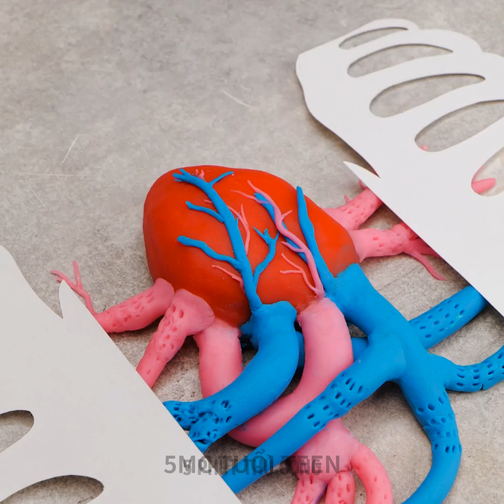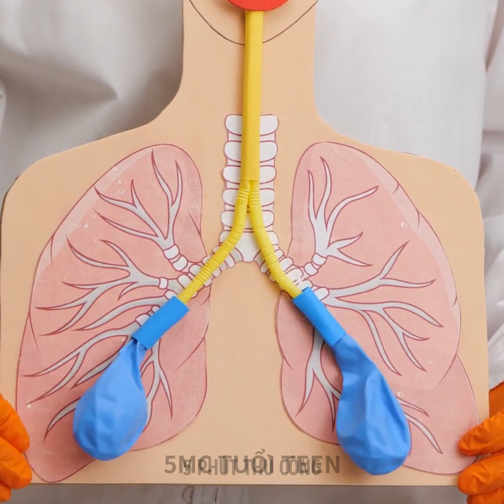SỰ THẬT LÀ THƯỜNG BẠN KHÔNG BIẾT VỀ CƠ THỂ CON NGƯỜI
DẤU THỜI GIAN:
01:06 Cách đơn giản để ngăn cơn nấc
04:01 Mẹo xịn xò với cơ thể con người
07:55 Kỹ thuật mát xa đỉnh chóp
11:51 Cách các cơ quan hoạt động